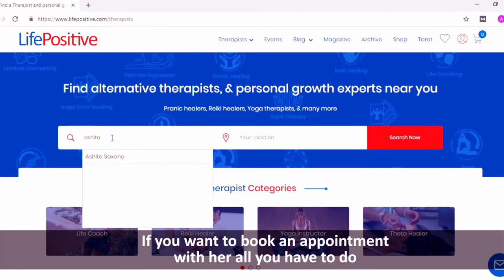Ashita Saxena - A Tarot Card Reader, Crystal Healer & Astrologer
AshitaSaxena is one of the most experienced partner healer and therapist at life positive. She is a TarotCardReader, Astrology, and CrystalHealing.